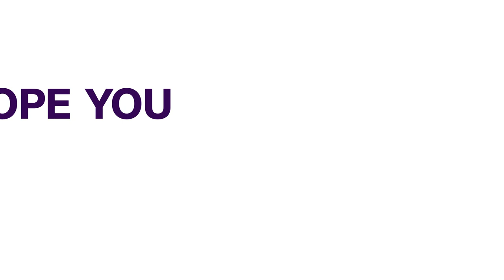Economy: Nigeria Eyes $6.82B Global Ginger Market | BUSINESS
Nigeria ginger production has been on the rise as Global Ginger Market Report 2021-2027 exceeded $6.82billion in 2020. It is expected that the market will reach $8.46 billion.